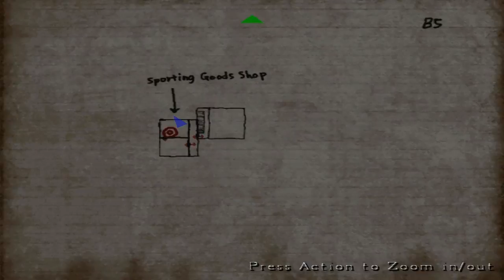[S2][P1] Silent Hill 4 [HTSF]